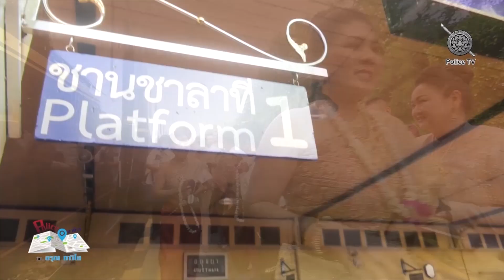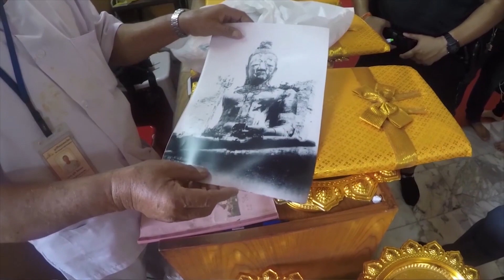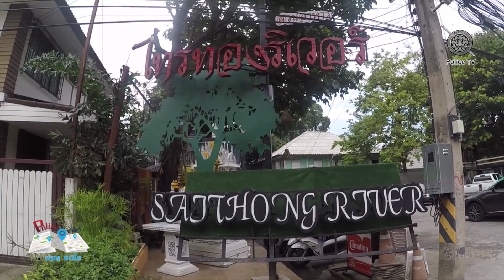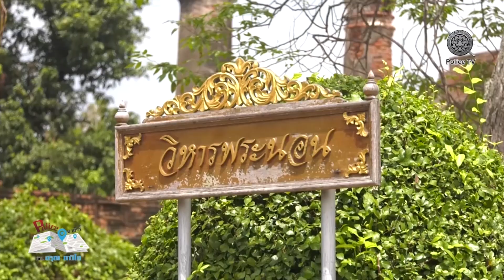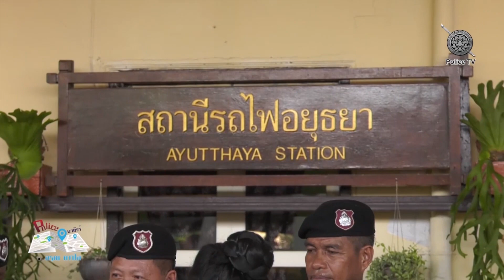รายการ Police พาทัวร์ EP28